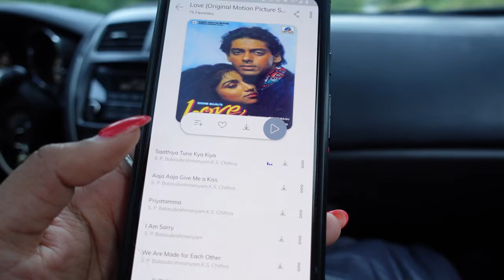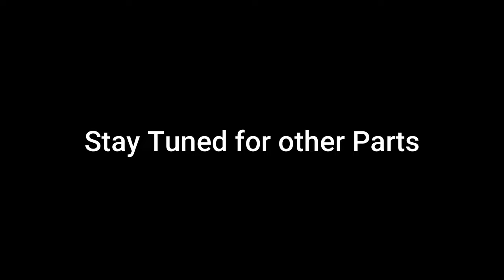A Historical Town in Germany 🇩🇪 | Part 1 : Best of Germany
Travel SERIES

YOU CAN WRITE TO ME